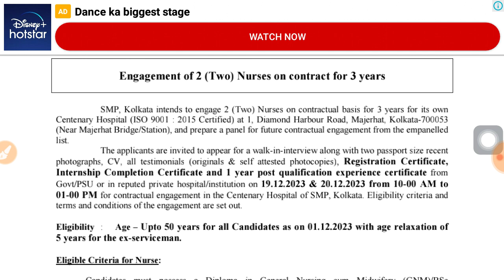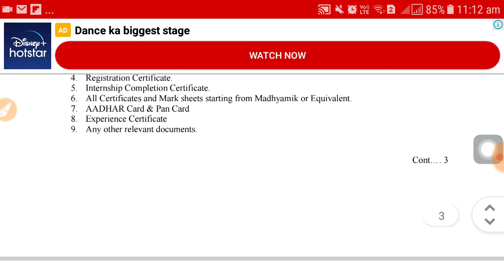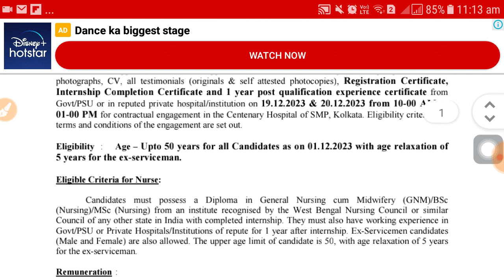Kolkata Port trusr job vacancy | Latest govt job vacancy 2023